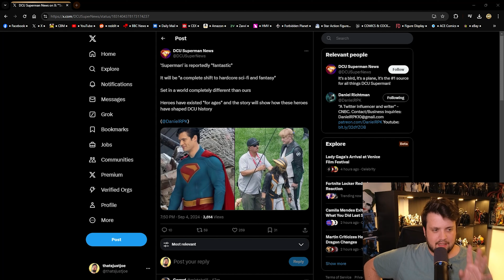BIG 'SUPERMAN' NEWS!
James Gunn's SUPERMAN MOVIE is sounding better and better.